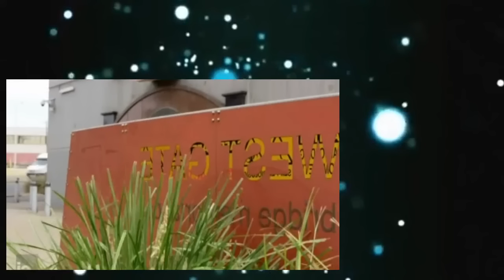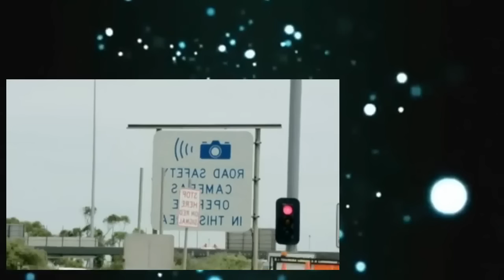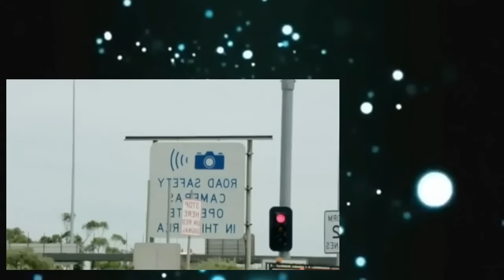Crimes That Shook Australia S02E04 Darcey Freeman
Five year old Darcey Freeman suffered a horrific death at the hands of her father on the 29th  2009. Driving her to her first day at school, he stopped the .

Crimes That Shook Australia S02E05 - The Russell Street Bombing.